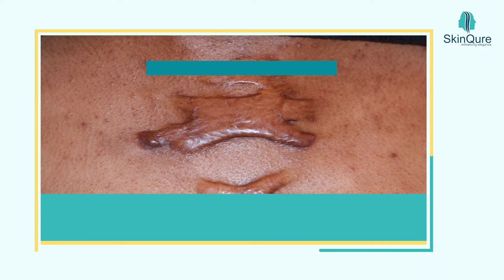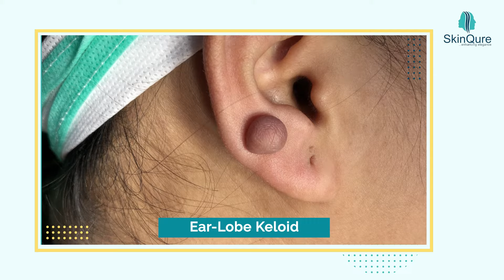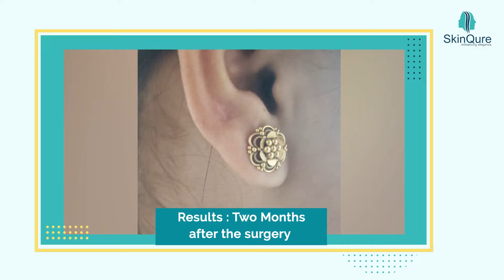What are the Keloids? | Keloid Treatment in Delhi | Best Skin Clinic Delhi | SkinQure | Dr Jangid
What is Keloid?
Keloid occurs mostly when the skin is injured and fibrous tissues which are also called scar tissues form over the wound in order to shield the injury from external factors. In some cases, during this process, extra scar tissue grows to form smooth, hard growths which are known as Keloids.

The area occupied by Keloids can be much greater than the actual wounded area. Chest, shoulder, earlobes and cheeks are the most prone areas in cases of Keloids but Keloids can occur in any part of the body. Majorly Keloids do not have many health repercussions thankfully but surely they can be bug cosmetic concern.

Why do Keloids occur?
Keloids can be a result of skin injuries. Various types of skin injuries result in keloids like:
acne scars
burns
chickenpox scars
ear-piercing
scratches
surgical incision parts
vaccination sites.

It is been approximated that roughly 10% of the population experience keloid scarring. The probability of occurrence of keloids is equal in males and females. Moreover, dark skin tone is more prone to scarring.

What are the treatment options for Keloids?

Home treatment of Keloids
Small cases of Keloids can be dealt with at home using moisturizing oils. That sometimes can result in reducing the size of the scar without worsening it.

Keloids surgery
Cryosurgery or cryotherapy is the most effective treatment for Keloids. The principle of the surgery lies in freezing away the Keloid with liquid nitrogen.

Laser treatment
For certain cases, doctors also recommend laser surgeries for keloid removal. This treatment resurfaces the keloid and surrounding skin with high beams of light to create a smoother, more toned appearance.

Introduction about us:
Dr. Jangid, MD Skin is one the best dermatologist with more than 13 years of experience in new treatments, technology and research into skin and hair problems, skin surgeries, hair transplant, Lasers and anti-ageing.

Clinic - SkinQure - J-215, Saket, New Delhi 17
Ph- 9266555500